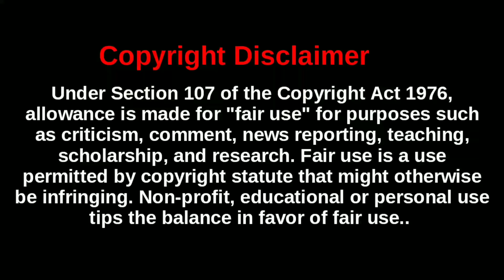ਭੈਣ ਨੇ ਭਰਾ ਤੋ ਮੰਗੀ ਐਸੀ ਚੀਜ, ਸੁਣਕੇ ਭਰਾ ਸਣੇ ਸਾਰਾ ਟੱਬਰ ਹੋਇਆ ਬੇਹੋਸ਼_ Video ਹੋਗੀ Viral🔥ਨਹਿਰ ਕਿਨਾਰੇ ਰੌਣਕਾਂ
In this video:
Singer- Sony G & Jagjeet
Bugchu player- Milkha Singh